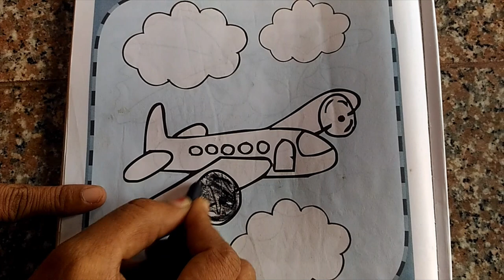COLORING AND COTTON WORK